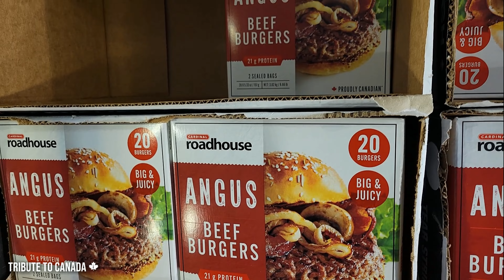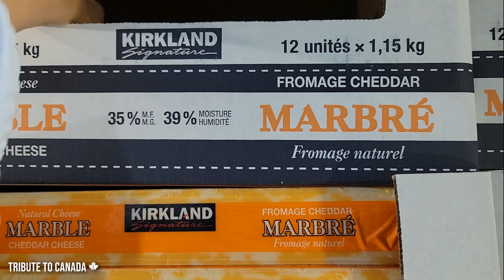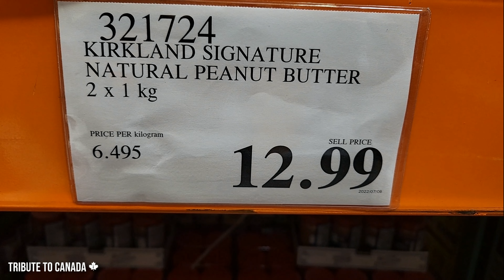Inflation- Costco: Before & After Lockdown Prices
Here are some comparison prices of items from Costco from before and after Lockdown. You may notice when you shop at Costco that there is shrinkflation too - in that some packaging has been reduced in size (such as for the Aussie Bites).
Reference for the prices before Lockdown come from old 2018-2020 receipts, from flyers, and from Canadian grocery blogs and YouTubers. There is a vast, amazing world of Canadian YouTubers who do "grocery hauls." They often indicate prices of grocery items in their vlogs.
Items compared in this video:
Beef Medallions
Cardinal Angus Beef Burgers
Kirkland Signature Natural Peanut Butter
Kirkland Signature Marble Chedar Cheese
Danone Oikes 3% Greek Yogurt
Kirkland Signature Basil Pesto
Boneless Skinless Chicken
I watched/read these videos/blogs for reference for past prices:
"LARGE FAMILY COSTCO HAUL WITH PRICES! | GROCERY DEALS" (Mama to Five)
Shopping & Prices in Canada | Costco Grocery Haul (IgorRyltsev)
"May Costco Haul with Prices! Family of 5" (Journey to Home Sweet Home)
"Costco Kirkland Signature Natural Peanut Butter Review" (Costcuisine Blog)